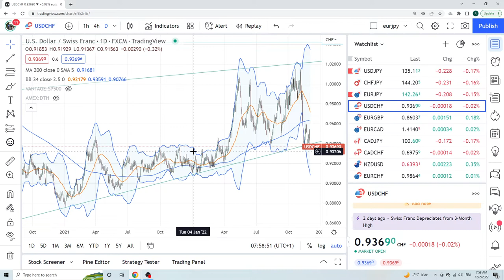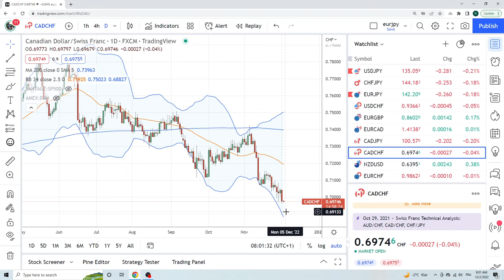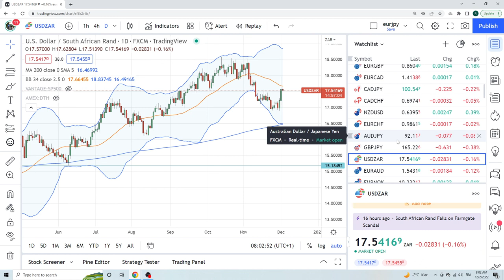FOREX & CRYPTO TRADING 02Dec an institutional view for individual traders from PrivateerFX